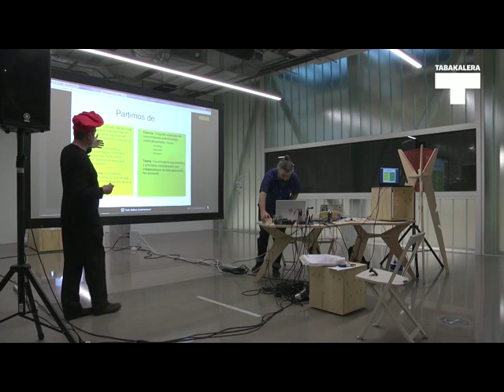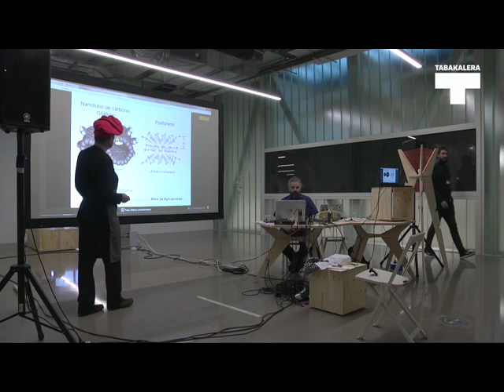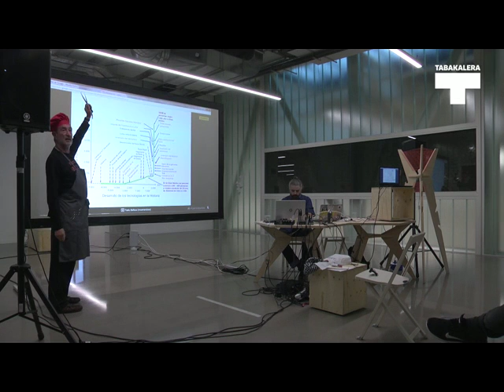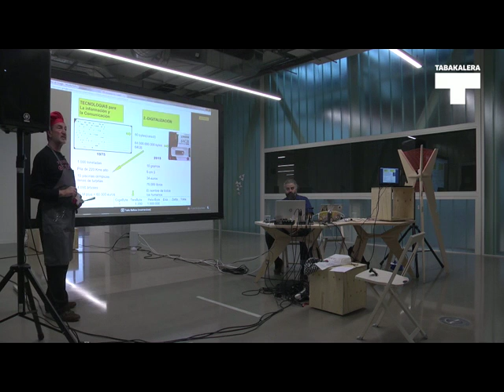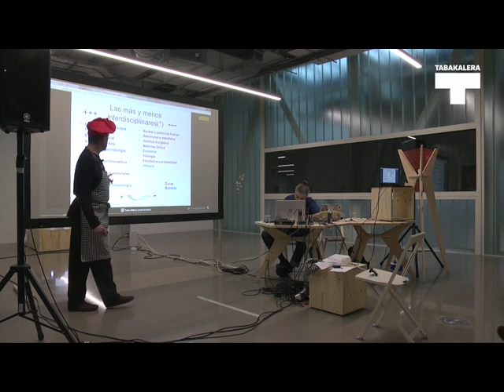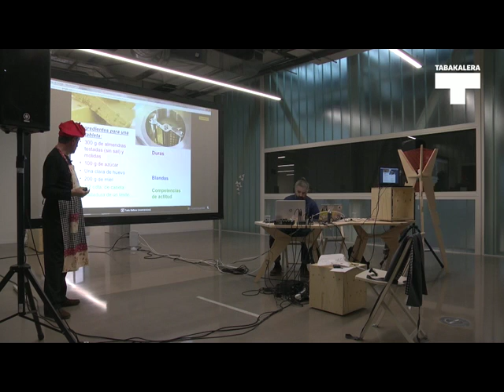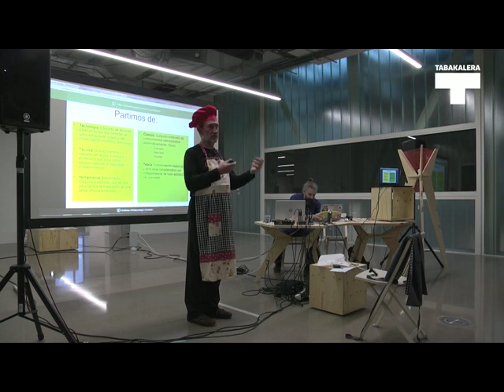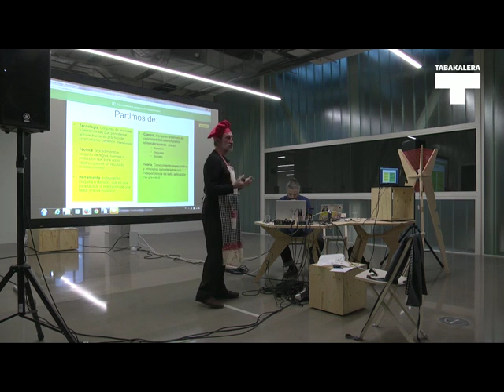Juanjo Goñi + Txelu Balboa. Teknologia bigunak (lantalde irekiak)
Bideo honetan Teknologia bigunak saioen baitan Txelu Balboa eta Juanjo Goñik zuzendu zuten "Gizarte eraldaketarako ezagutza globala sukaldatzen" konferentzia ikus daiteke (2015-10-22).

En este vídeo se puede ver la conferencia que dirigieron Juanjo Goñi y Txelu Balboa, "Cocinando el conocimiento global para el cambio social" en el marco de las sesiones de la Tecnologías blandas (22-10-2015).
+ info tabakalera.eu/es/tecnologias-blandas